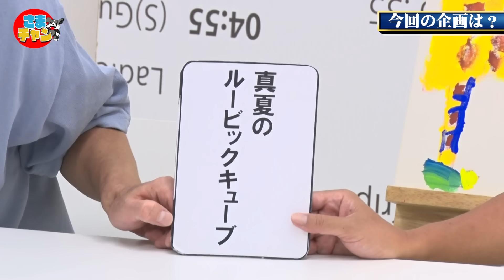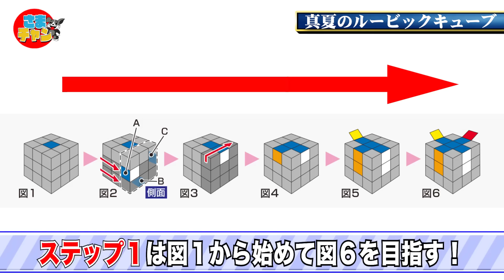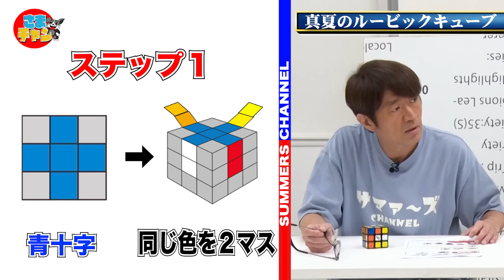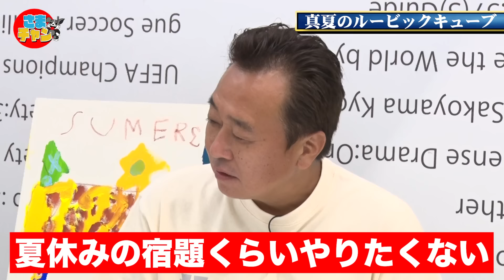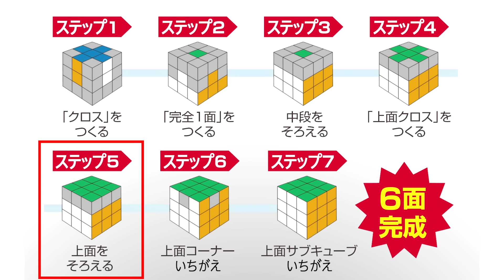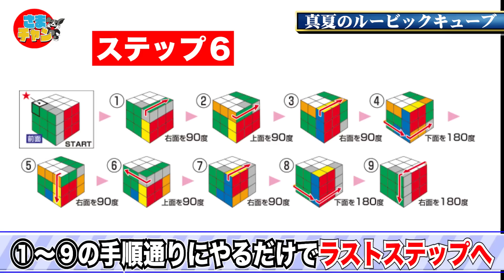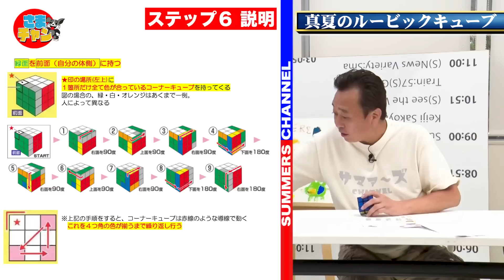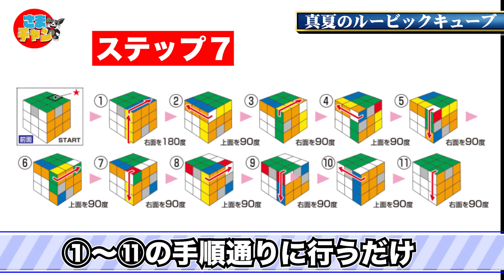【ルービックキューブ】人生初の6面完成！めっちゃ気持ちいい！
ロッチのコカドさんと
ルービックキューブを説明書見ながら揃えます。
めちゃくちゃキレます。笑

ロッチさんのチャンネルはこちら！